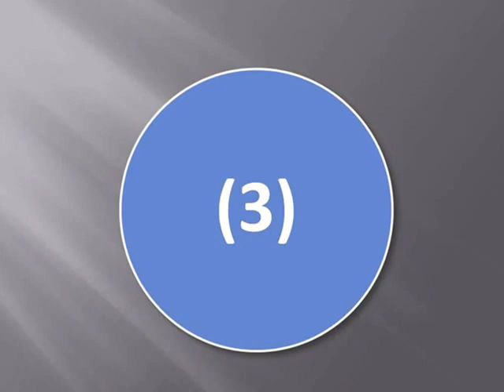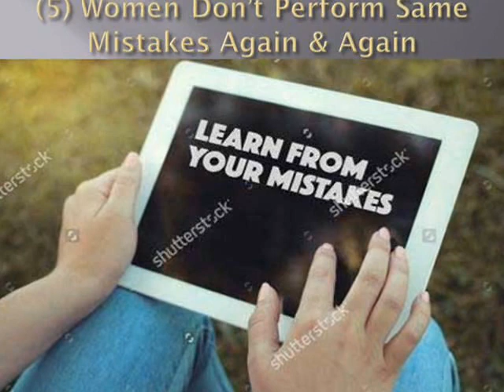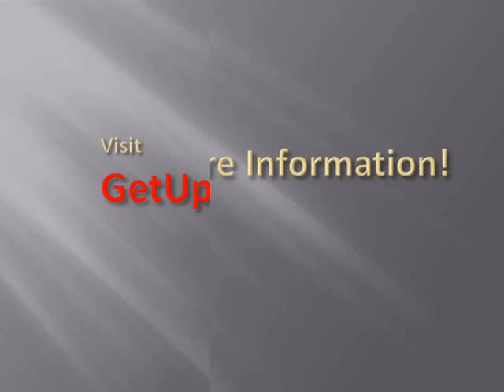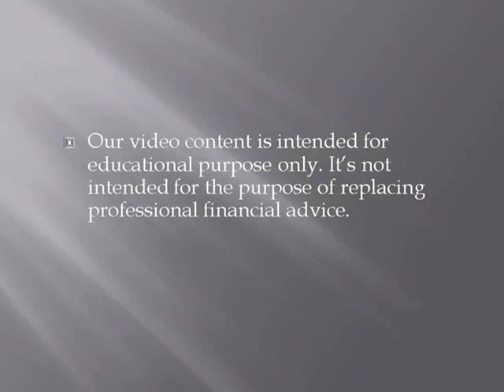10 Wonderful Reasons Women Beat Men In Stock Markets | GetUpWise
Women can outperform men in different aspects of life & even in stock investment. There are various reasons women beat men in stock markets.